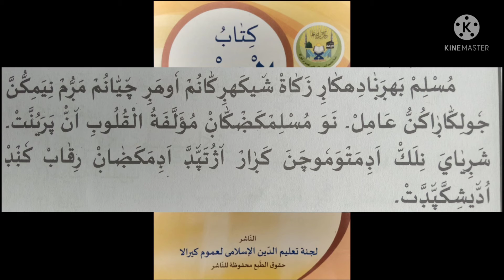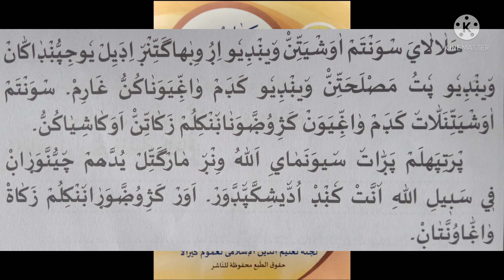ക്ലാസ്സ് 7/ ഫിഖ്ഹ്/ പാഠം 6/ ഭാഗം 2